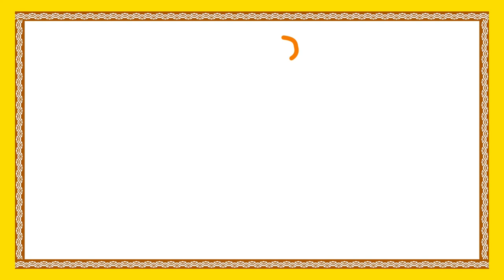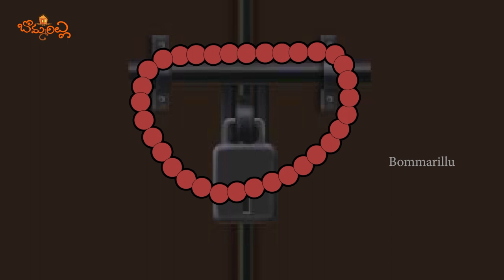Telugu Moral Stories | Hostel Gadhilo Aatma | Animated Cartoon Stories | Bommarillu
Telugu Moral Stories for kids features Hostel Gadhilo Aatma Story forms the best Telugu Animated Cartoon Stories available only on Bommarillu. We bring the best in animation stories for kids.